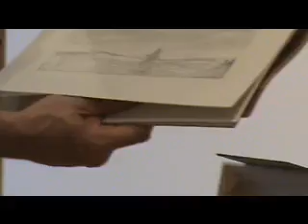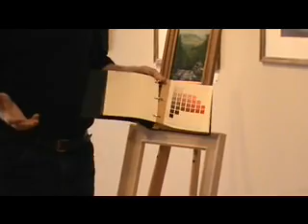Jon Marshall Painting Demonstration Part 1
Maine painter Jon Allan Marshall demonstrates his painting techniques in a discussion hosted by Bayview Gallery in Brunswick, Maine.  Follow this link to see his paintings currently in our inventory